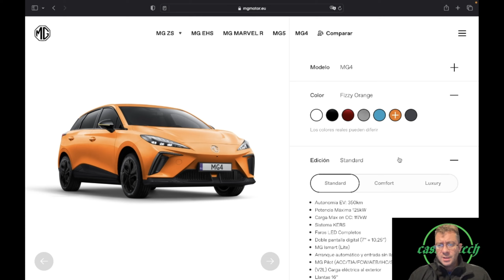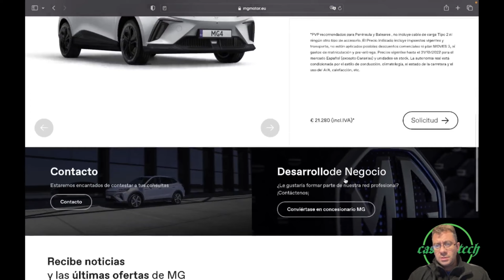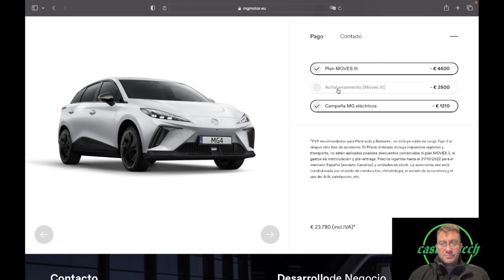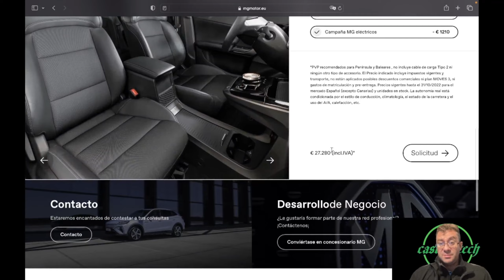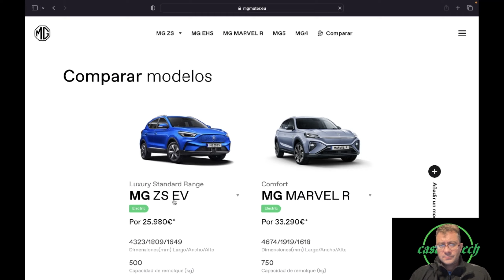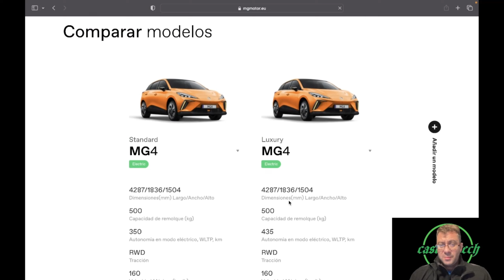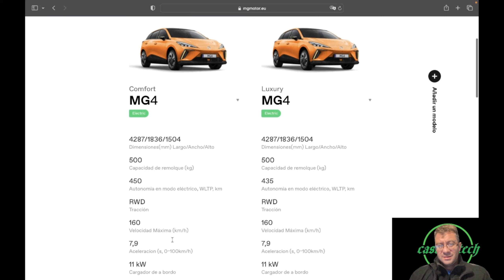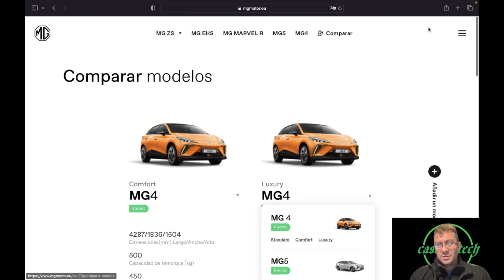precios del mg mg4 septiembre 2022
drones

drones

drones